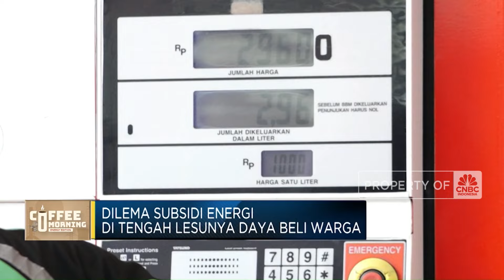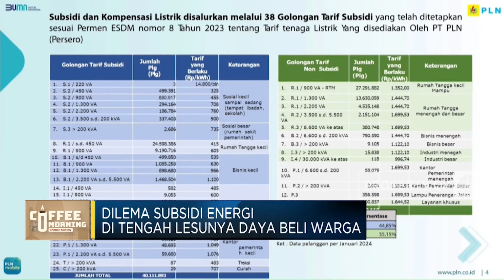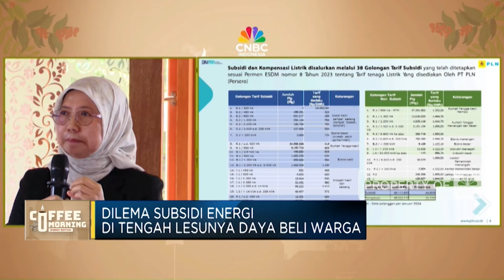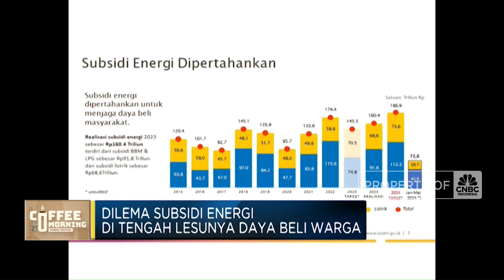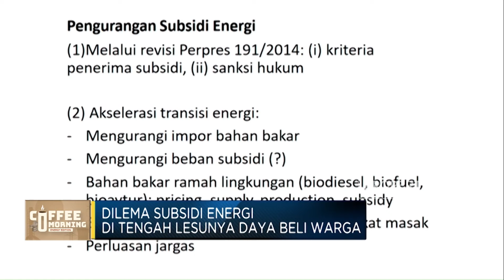Dilema Subsidi Energi Di Tengah Lesunya Daya Beli Warga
Deputi Bidang Koordinasi Infrastruktur dan Transportasi Kementerian Koordinasi Maritim dan Investasi Rachmat Kaimuddin mengatakan Indonesia menggelontorkan anggaran sebesar Rp 120 Triliun setiap tahunnya untuk impor BBM.

Terkait dengan penyaluran subsidi energi yang selama ini masih banyak dinikmati oleh masyarakat mampu. Lantas seperti apa solusinya yang ditawarkan ke depan agar subsidi lebih tepat sasaran?

Informasi selengkapnya dalam program Squawk Box CNBC Indonesia (Selasa, 06/08/2024) berikut ini.